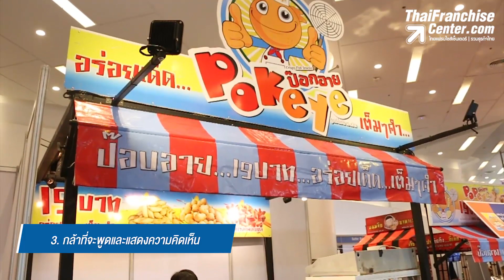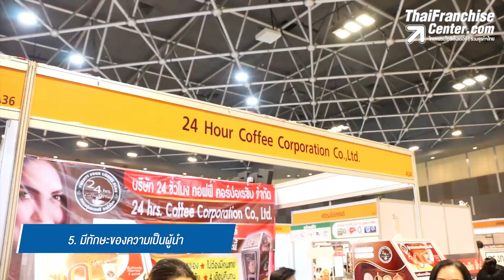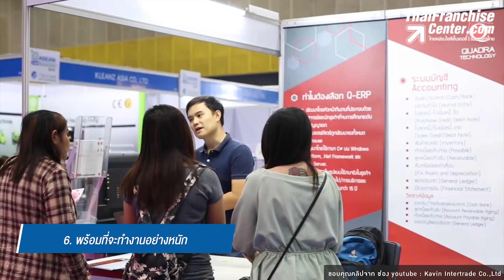7 นิสัยของแฟรนไชส์ซีที่ประสบความสำเร็จสูงสุด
สูตรความสำเร็จของแฟรนไชส์ซีคืออะไร หลาย คนประสบความสำเร็จ
แต่มีบางคนไม่ประสบความสำเร็จ
จะนำเสนอนิสัยของแฟรนไชส์ซี ที่มักประสบความสำเร็จในหารเริ่มต้น คลิก!

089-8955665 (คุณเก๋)